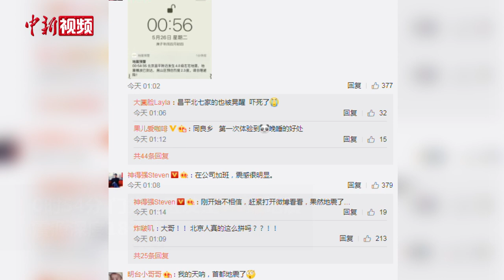北京地震局回应门头沟地震：发生更大地震可能性不大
5月26日0时54分，北京门头沟区(北纬40.04度，东经115.95度)发生3.6级地震，震源深度18千米。地震造成门头沟、石景山、房山、海淀和昌平等地有轻微震感。北京市地震局官方微博还表示，原震区近几日发生更大地震的可能性不大。